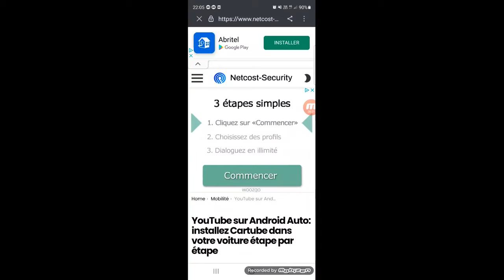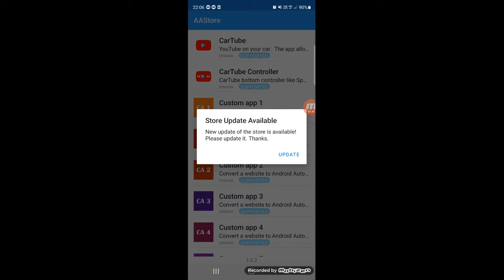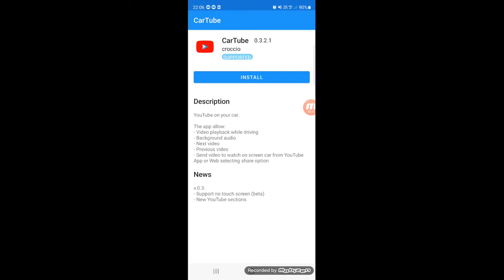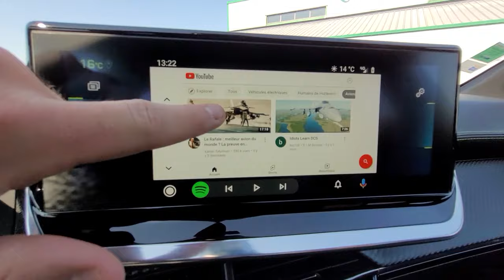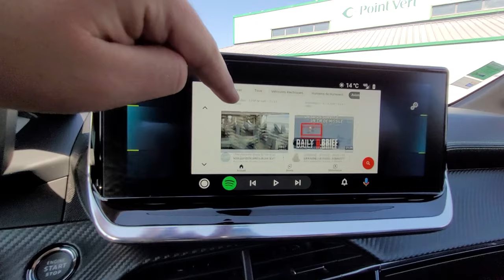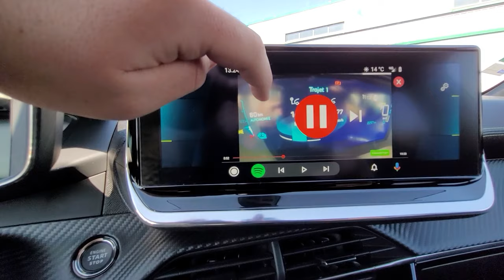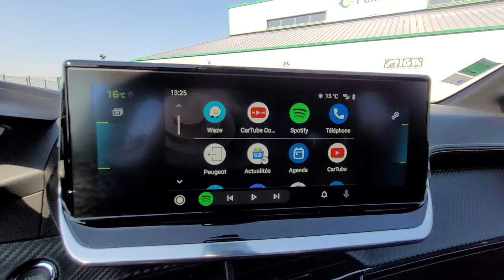COMMENT AVOIR YouTube SUR ANDROID AUTO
Soyez prudent sur la route !